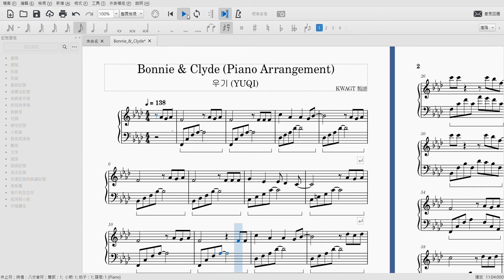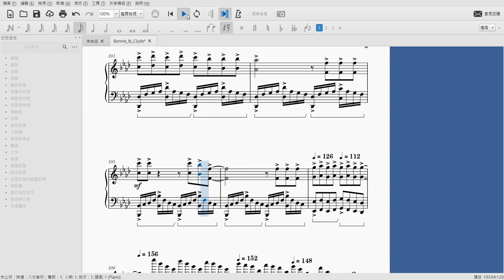우기 (YUQI) - "Bonnie & Clyde" Piano Arrangement (sheet music)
...or there's a MuseScore link in my channel's description (free)...